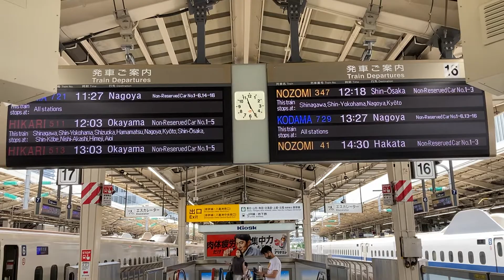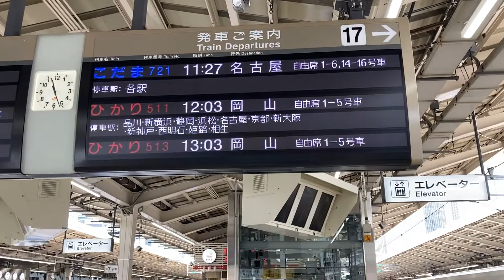♪のぞみチャイム 東京駅乗降終了合図Part2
登録！登録！登録！登録！登録！登録！登録！登録！登録！登録！登録！登録！